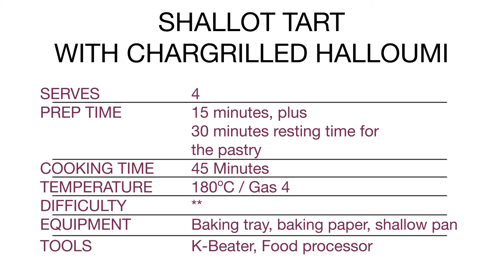Kenwood Titanium Shallot Tart Recipe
Try this delicious recipe made with the new Kenwood Titanium.